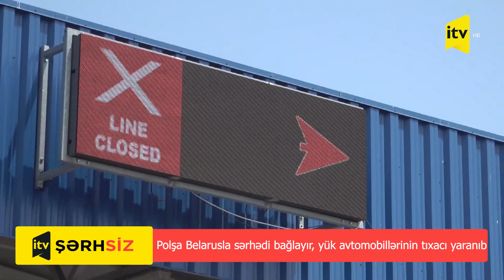Polşa Belarusla sərhədi bağlayır, yük avtomobillərinin tıxacı yaranıb